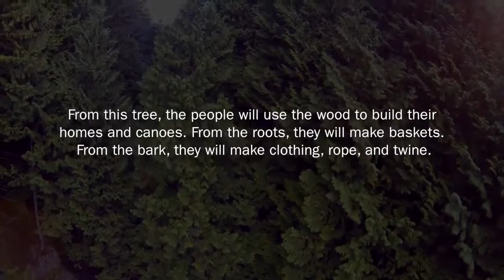น้ำมันหอมระเหย โดเทรา น้ำมันออแกนิก หัวเชื้อน้ำมันหอมระเหย doterrainthailand